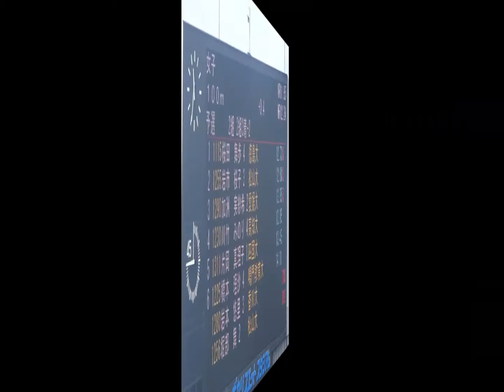桜田舞歩選手（徳島大）女子100m予選2組、1着：12秒73 ～四国インカレ2017～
1着：桜田　舞歩（徳島大）　　　12秒73
2着：岩市　桜子（松山大）　　　12秒88
3着：加洲　実紗希（愛媛大）　　12秒95
4着：川竹　みのり（高知大）　　12秒95
5着：片岡　真理子（四国大）　　13秒45
6着：橋本　理沙（鳴門教育大）　14秒11

『第68回四国地区大学総合体育大会』
場所：ポカリスエットスタジアム（鳴門総合運動公園陸上競技場）